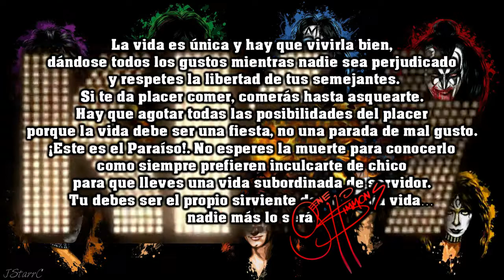Rock & Roll All Nite (BK Trance Mix Tribute 2022)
Escenas de Videos Propiedad de/Scenes from Videos Property of:

KISS (Detroit Rock City Movie)
Necramonium YouTube (Journey Of 1,000 Years -Music Video-)
«Me gusta tomarme una copa de vino y tomar algo de alcohol muy de cuando en cuando. La idea de la canción era la de celebrar algo. No me refería ni a la bebida, ni a colocarse, ni a fumarse nada. Era más bien algo como ‘quiero escuchar rock durante toda la noche e irme de fiesta cada día... Es un invitación a pasarlo en grande durante el resto de tu vida. Ese era mi punto de vista y también el de Kiss. Siempre apostamos por celebrar la vida y sacarle el máximo partido ya que, que yo sepa, no vamos a tener una segunda oportunidad para hacerlo. Este es nuestro bocado a la manzana: sácale el jugo a tu vida»  Paul Stanley
El tema apareció en el disco Dressed to Kill (1975) y desde entonces es el escogido para cerrar los conciertos del grupo.
«I like to have a glass of wine and drink some alcohol from time to time. The idea of the song was to celebrate something. I wasn't referring to drinking, getting high, or smoking anything. It was more like 'I want to listen to rock all night and party every day... It's an invitation to have a great time for the rest of your life. That was my point of view and also Kiss's. We are always committed to celebrating life and getting the most out of it since, as far as I know, we will not have a second chance to do so. This is our apple bite: get the most out of your life» Paul Stanley
The theme appeared on the album Dressed to Kill (1975) and since then it has been chosen to close the group's concerts.